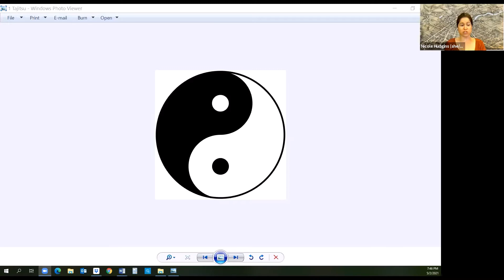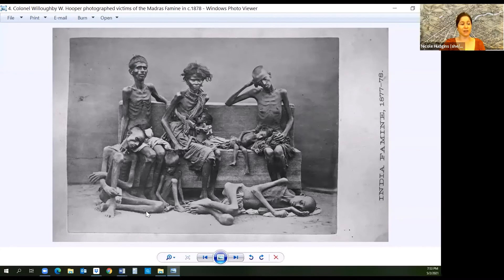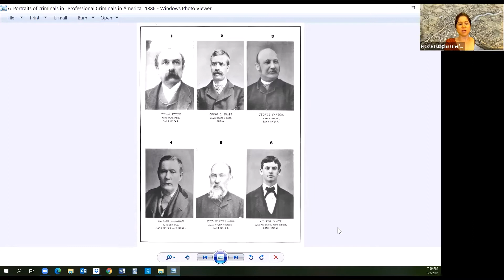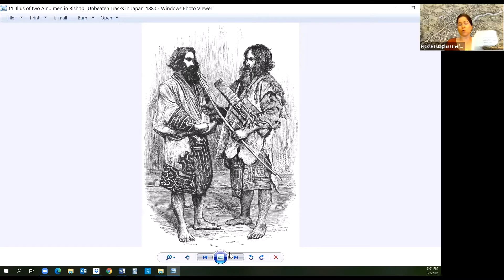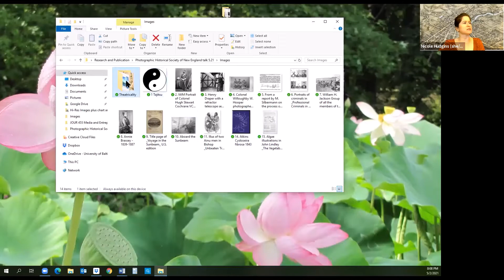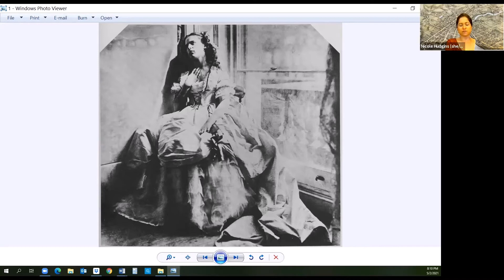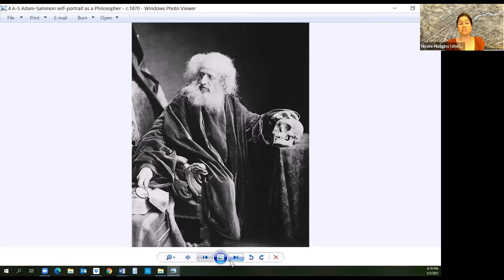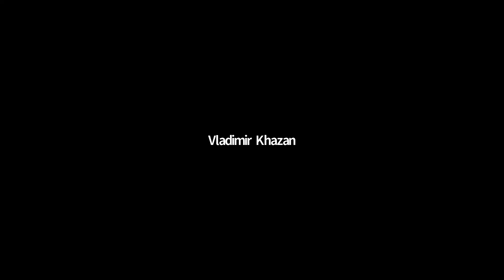Nicole Hudgins The Gender of Photography: How Masculine & Feminine Values Shaped 19th-Century Photo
PHSNE is delighted to bring Nicole Hudgins, author of the new book, The Gender of Photography (book available for purchase ), to PHSNE's May 2021 Zoom meeting. While it would be unthinkable now, for many years the gendered language of American, British and French photographic literature made it appear that women's interactions with early photography did not count as significant contributions.

Using photo journals, cartoons, art criticism, novels, and Victorian career guides, Hudgins shows why and how early photographic institutions insisted on masculine values and authority, and how women engaged with photography despite that dominant trend.

In addition to challenging the marginalization of women’s work in the early history of photography, her book offers a way of recognizing both the "femininity" and the "masculinity" of photography, arguing that both ways of thinking about the medium have equal importance.

Nicole Hudgins is an associate professor of history and art history at the University of Baltimore (UB). She has published several articles on the history of photography, and her first book, Hold Still, Madame: Wartime Gender and the Photography of Women in France during the Great War, is an open-access volume in the collection of St. Andrews University's Centre for French History and Culture. Learn more about Nicole Hudgins's research and writing

If you enjoy attending PHSNE Zoom meetings, help us defray the costs of presenting them. Your tax-deductible donation will help support our Zoom meetings, our publications and online initiatives, and educational outreach programs. Click on the Donate button and PayPal will handle the rest.

Want More PHSNE? Join Us! Membership

First-time members pay half-price—$20—in the US and Canada. Learn more about the benefits of PHSNE membership and how to join

PHSNE is a nonprofit 501(c)(3) corporation incorporated in the Commonwealth of Massachusetts and registered with the US Internal Revenue Service. Donations are greatly appreciated, but not required to attend PHSNE meetings.